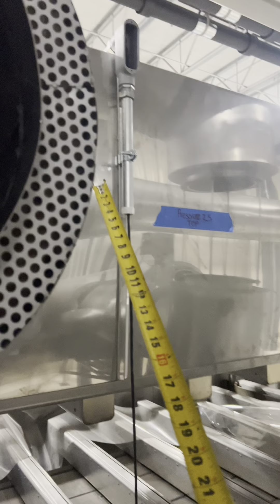Cómo hacer los 90 en tubería emt cuánto debemos descontarles si usamos la flecha del doblador